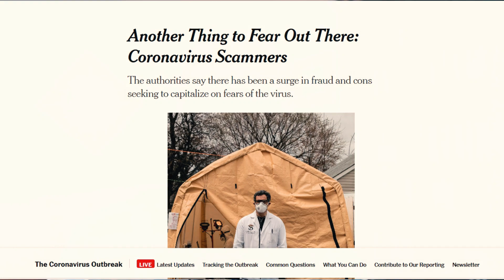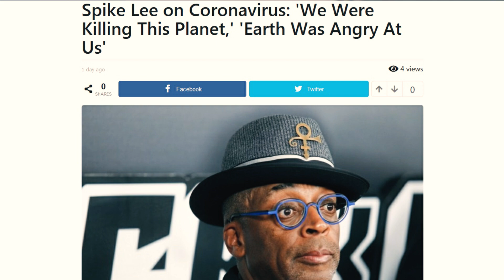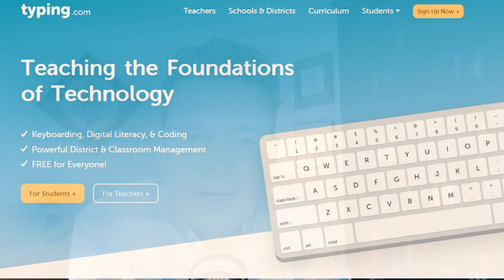GOING VIRAL (8): "Are You Experiencing A Phase Transition?"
Hey there fellow traveler -

How are you spending your time during the pandemic? In this episode I explain how this worldwide crisis could turn out to be a once-in-a-lifetime opportunity for you.

SHOW NOTES

1. Credit for the melting ice video:  Luis Pernas Falcão
2. Credit for boiling video: Voltage Films
2. Credit for the crystallization video: Vyacheslav Ivanov

Love, Dr. G